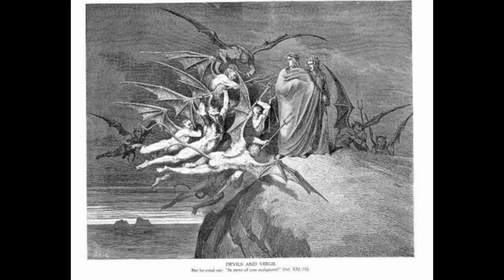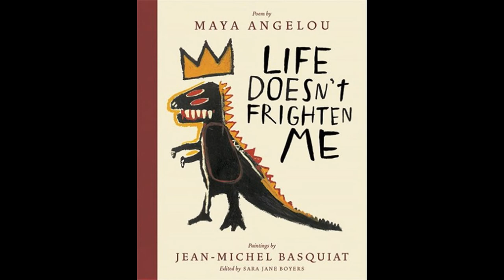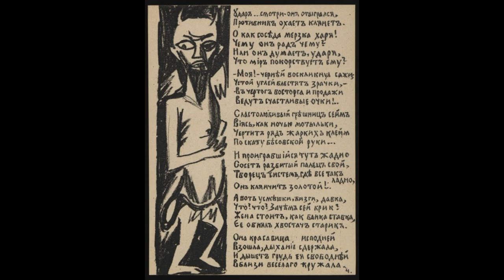Brain Development & Addiction with Gabor Mate. redux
“The greatest damage done by neglect, trauma or emotional loss is not the immediate pain they inflict but the long-term distortions they induce in the way a developing child will continue to interpret the world and her situation in it. All too often these ill-conditioned implicit beliefs become self-fulfilling prophecies in our lives. We create meanings from our unconscious interpretation of early events, and then we forge our present experiences from the meaning we’ve created. Unwittingly, we write the story of our future from narratives based on the past...Mindful awareness can bring into consciousness those hidden, past-based perspectives so that they no longer frame our worldview.’ Choice begins the moment you disidentify from the mind and its conditioned patterns, the moment you become present…Until you reach that point, you are unconscious.’ …In present awareness we are liberated from the past.”
- Gabor Maté
various artists assembled by @adam sturch
cover, purple portrait. 12x23''. oil on wood. @adam sturch.